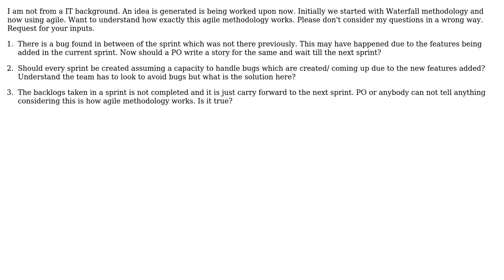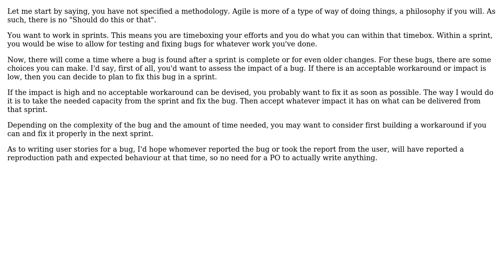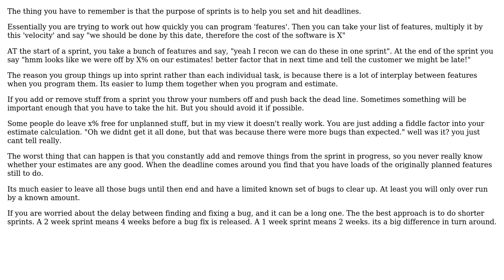Software Engineering: How Sprint works? (2 Solutions!!)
Software Engineering: How Sprint works?

With thanks & praise to God, and with thanks to the many people who have made this project possible! | Content (except music & images) licensed under CC BY-SA | Music | Images & others | With thanks to user Robert Harvey user Jonathan van de Veen user Ewan user Anand and the Stack Exchange Network Trademarks are property of their respective owners. You are responsible for your own actions.